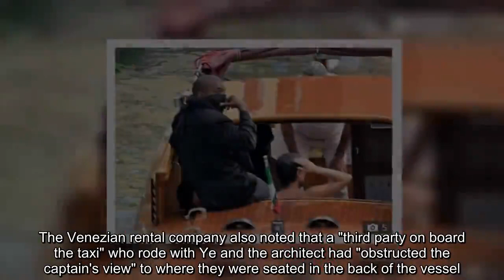Kanye West and wife Bianca Censori punished by Italian police for disgusting behavior in Venice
THE Italian police have begun investigating Kanye West and his wife Bianca Censori after they were caught in a compromising position.